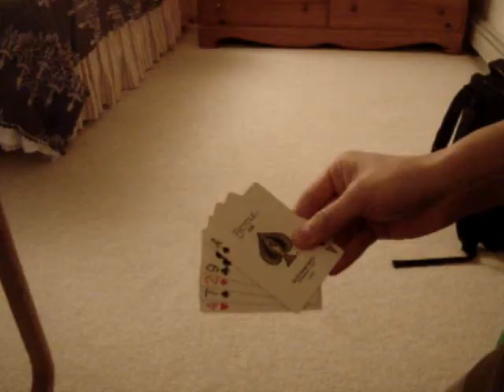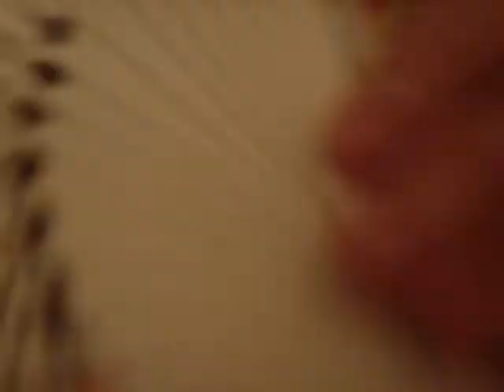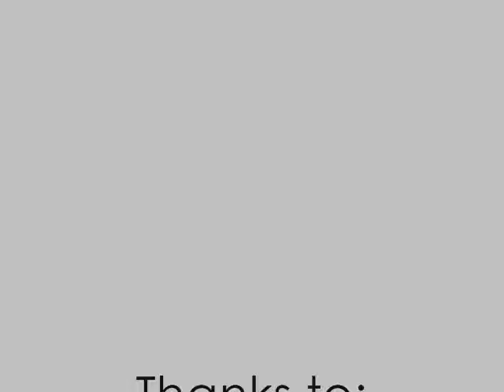Battle Video 2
Here's my second battle video.